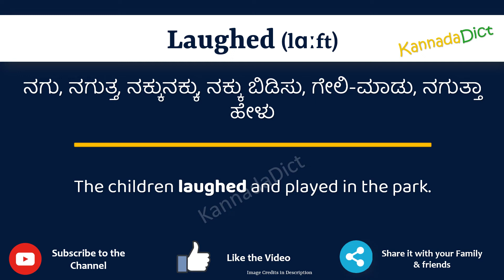Laughed Meaning in Kannada | Laughed in Kannada Dictionary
In this video, we will understand the meaning of Laughed in Kannada and learn the pronunciation of Laughed in Kannada.

 That is, you will understand Laughed meaning in Kannada as well as how to speak Laughed in Kannada,

What is the proper way to speak Laughed in Kannada?

So, Let’s learn the word Laughed in Kannada in just one minute.

Let’s, understands Laughed examples in Kannada